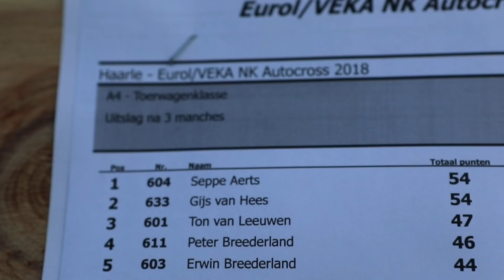Sjinkie Knegt debuteert op het NK Autocross in Haarle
Deze zomer doet Sjinkie Knegt mee aan het NK Autocross. Sinds het einde van het schaatsseizoen heeft hij continue gesleuteld aan zijn auto, zodat hij op tijd klaar zou zijn voor de eerste wedstrijd. Hoe verging het de shorttracker?